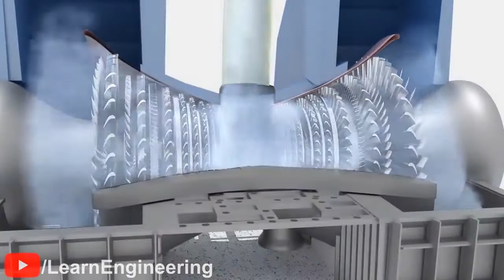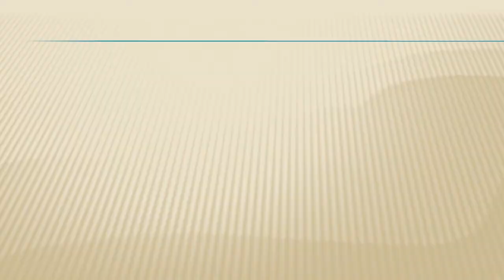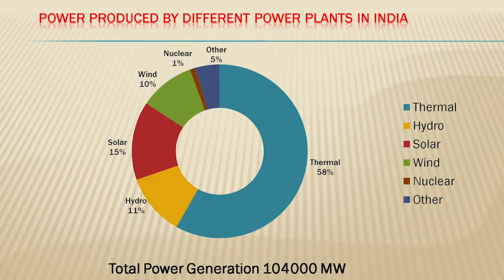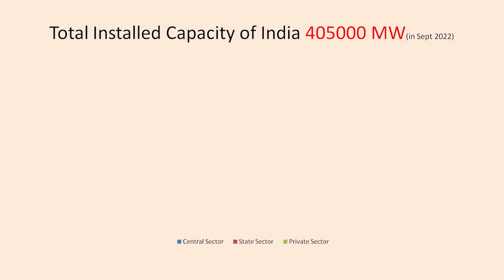बिजली कैसे बनती है ?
भारत में बिजली कैसे और कहाँ बनती है ? कौन सी कंपनी बिजली बनाती है और भारत में कुल कितनी बिजली बनती है? जानिए इन सब सवालों के जबाब।